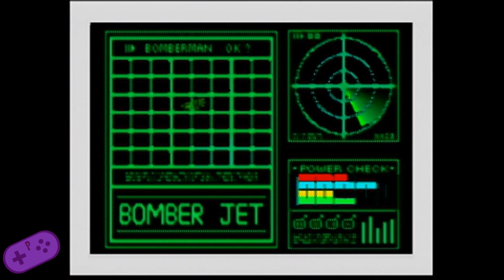Bomberman Hero - Episode 5: Ask Your Daughter Before Use - Green & Purple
She knows best.

We are:
Green - Austin Taylor
Purple - Caleb Porter